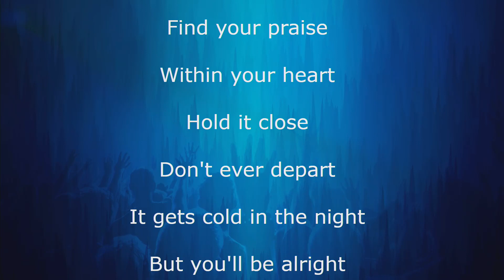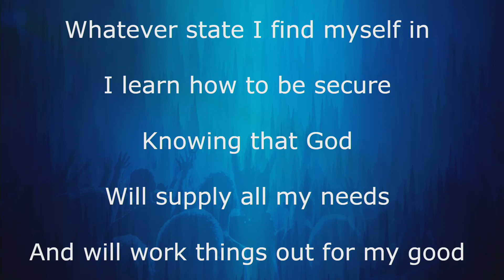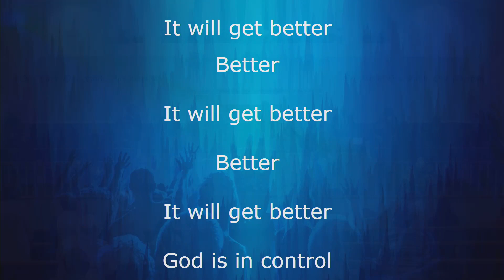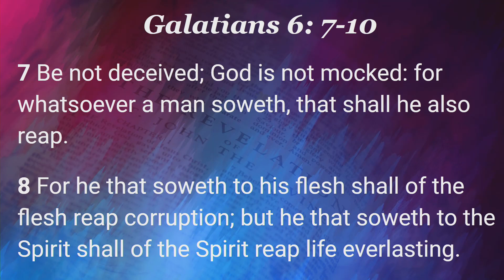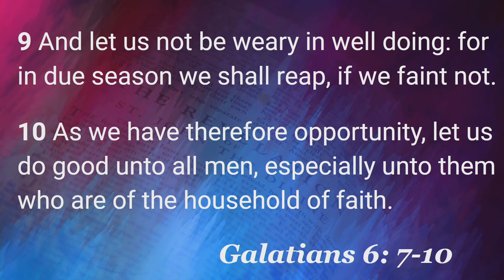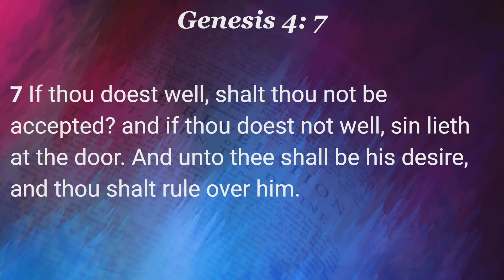NBBC11 21 249th Anniversary Service God doesn't want your leftovers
God Doesn't want your Leftovers